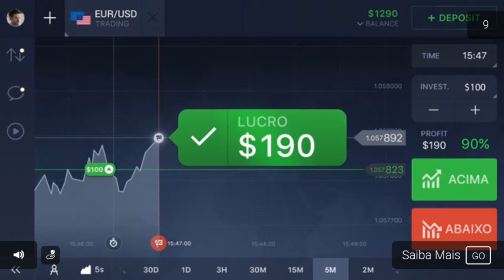Final mente comsegi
ei prometo